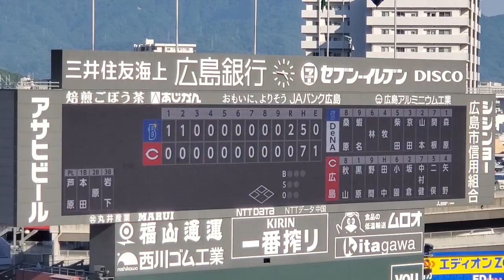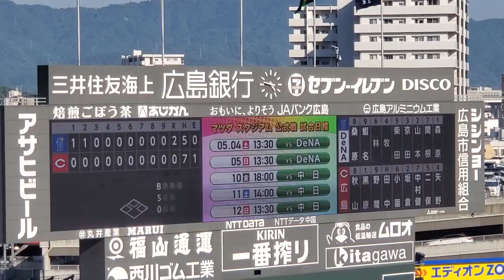試合終了 2024年5月3日(金) マツダスタジアム